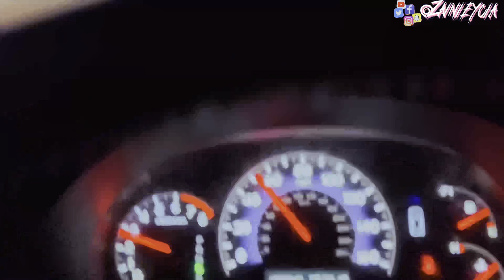Target run+cook w/ me!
Hey yall, Welcome or welcome back!🥰

New videos every once a week!
Turn on the my notifications to never miss a video❕

All accounts @ Zainieycia.c